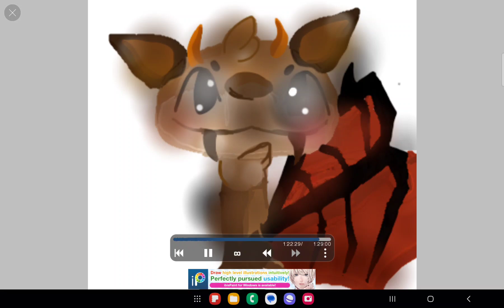I drew a bat dragon:)